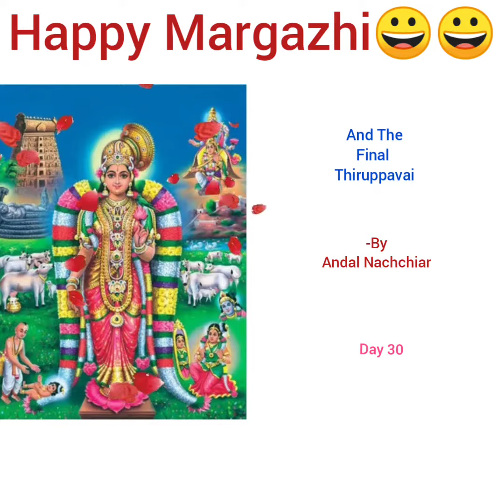Thiruppavai 30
Ragam:Madhyamavathi
Thalam:Adhi